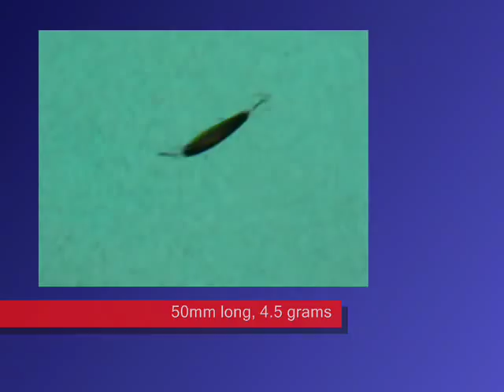Damiki Saemi 50SP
The New Damiki Saemi 50SP is 50mm long, weighs 4.5 grams, has a suspending action and with its rattles, is a must have lure for Bream & Bass. for more on this great lure